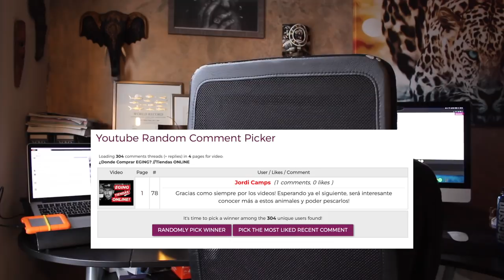🦑¿Cómo DESENGANCHAR Egis?🦑/ ¿Puedo PESCAR con una CAÑA de ROCK?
Cómo recuperar nuestros Egis cuando se enganchan es algo que muchas veces vale más que saber pescar ;): En este video, os enseño cómo lo hago yo. Pescan Calamares desde costa es algo sencillo pero a veces caro.

¿Puedo usar mi caña de ROCK FISHING para el EGING? También tenéis una buena explicación en este video!
Vamos a seguir dandole caña al EGING desde Costa!

Mucha Pesca y Mucha Tinta!